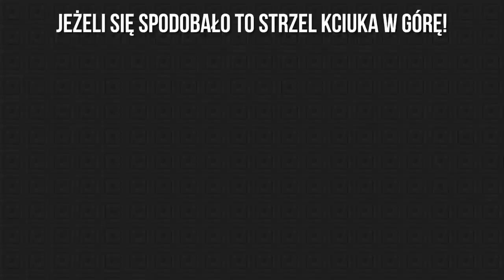Minecraft Party #1 - Dlaczego mnie tak cofa?!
● Ziomeczku! Jeśli chcesz częściej odcinki z tej serii wystarczy że dasz łapkę w górę oraz komentarz że mam to częściej nagrywać, a ja postaram się zrobić wszystko by było częściej! :D

● Masz pomysł na nową innowacyjną serię? Napisz mi wiadomość!

♦ Skype! ► TimmyPlayGames

♦ Zarejestruj się i zagraj ze mną!

● Dzięki za to że jesteście ze mną!